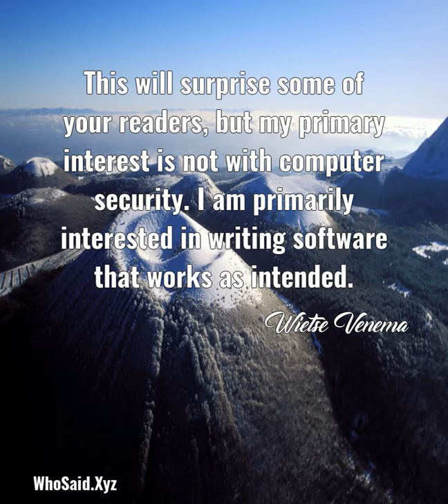Wietse Venema: This will surprise some of your readers, but my primary......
This will surprise some of your readers, but my primary interest is not with computer security. I am primarily interested in writing software that works as intended.  A quote from, Wietse Venema